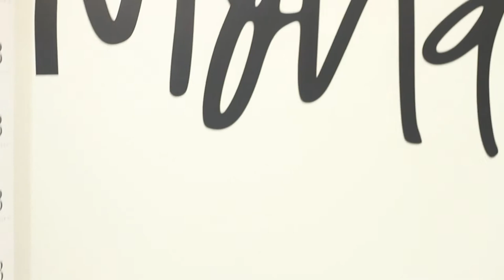BEBB: HOW TO NETWORK, THE WORKSHOP | MARCH 2018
BEBB - [BE EDUCATED BE BOLD]
BEBB presents: 'How To' a series on events that focuses on teaching you something you may have never been taught, or never thought about learning about. To kick start the series we started with: How to 'Network', the workshop

HOW TO 'NETWORK' WORKSHOP - Have you ever heard of the saying: Your Net-work is your Net-WORTH? Well we believe it's true and so we put on a workshop that focused on just that: Networking! It is one of the most important skills you'll ever need to have if you want to be successful in any way & if done right, it could potentially change certain outcomes in your life... This is just a SNIPPET of what was an incredible event!

If you want to be the first to know when another 'How To' event is coming or to just stay updated with everything else we do please subscribe to our newsletter

SPEAKERS:

Kelly Whybrow
Mete Coban
Mya Ilanga
Monikah Lee

OUR 3 AIMS:

- To educate people about things they don't learn in school
- To educate people about things they don't hear on the news
- To challenge the dominant narratives that exist in our mainstream media

FILMED & EDITED BY:
Paula Melissa